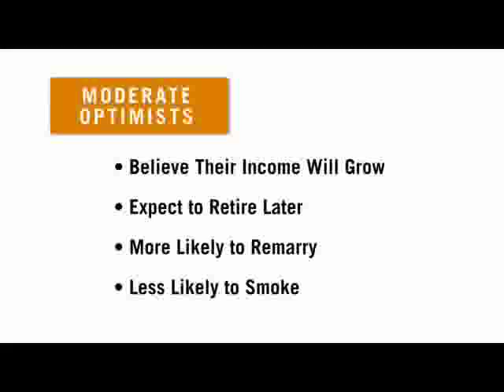The Economic Power -- and Pitfalls -- of Optimism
People who are optimistic are more likely than others to display prudent financial behaviors, according to new research from Duke University's Fuqua School of Business.